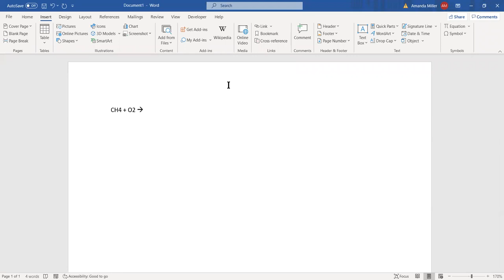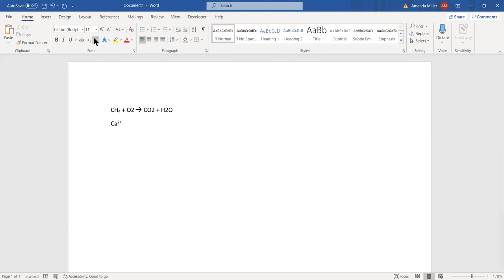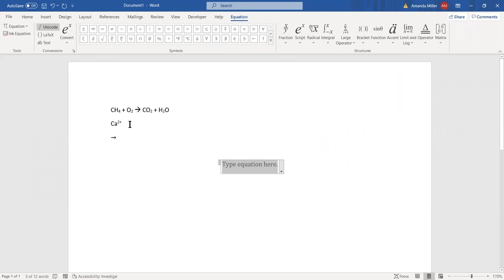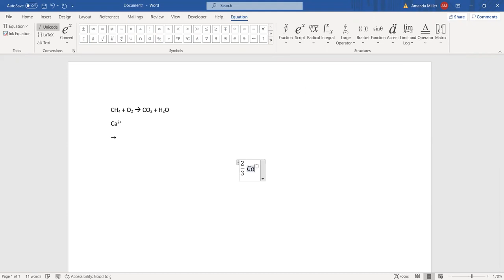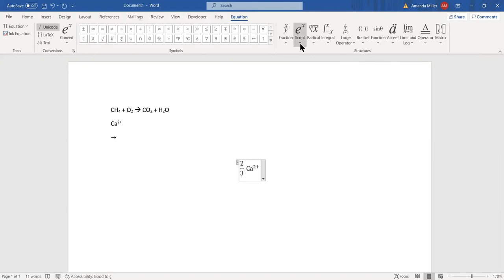How to use word to type chemical equations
Learn about superscripts and subscripts in MS Word, as well as the equation editor